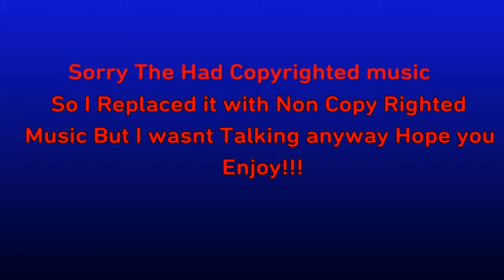Fortnite - Clutched up at the end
This was Really Good Games Clutched up at the end but Stay tune for more Hope you enjoy:)